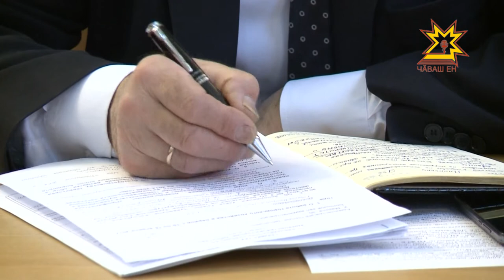Шупашкар урамĕсенче çулсене саплаççĕ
Маларах тунă çулсене те юсасах тăмалла. Тĕп хулари çул-йĕр ĕçченĕсем халĕ шăтăк-путăксене саплаççĕ. Шупашкар урамĕсене хăтлăх кĕртесси пирки паян администрацире иртекен ларура сăмах хускатрĕç